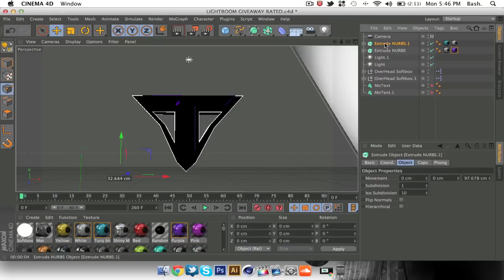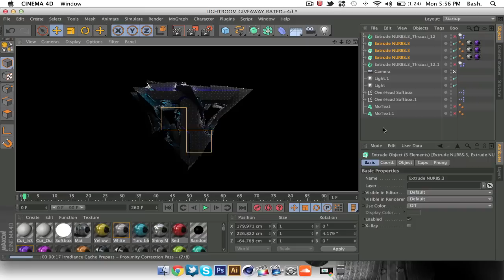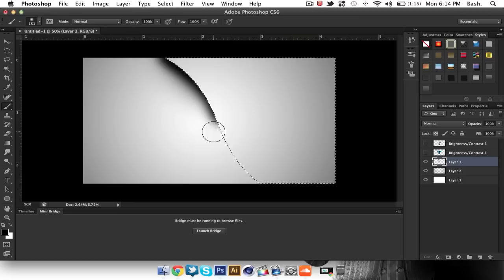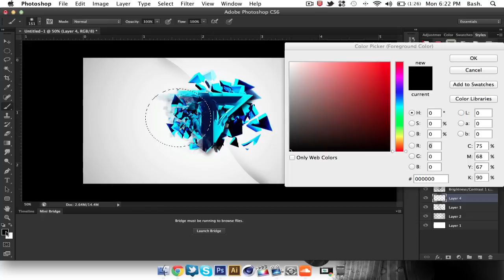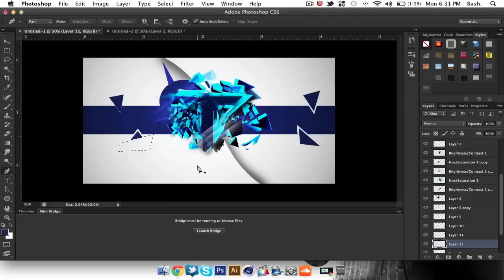Speed Art // Tune Chingy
Hey wassup guys! Back with another speed art as I try and upload every 3-4 days :)
This is a Desktop background I made fro a good friend of mine. This is my first attempt at proper 3D work, please leave your opinons below as i dont normally work with 3D. Also Im developing my new style all the time, so i thought id take it to C4D and i thought the turn out was pretty sick and I hope you guys like it too :)